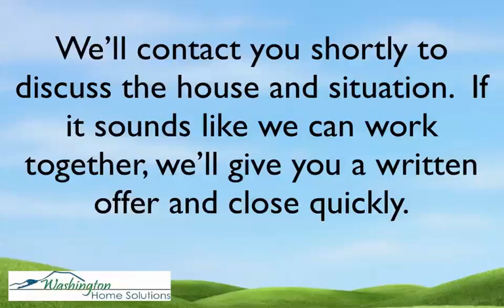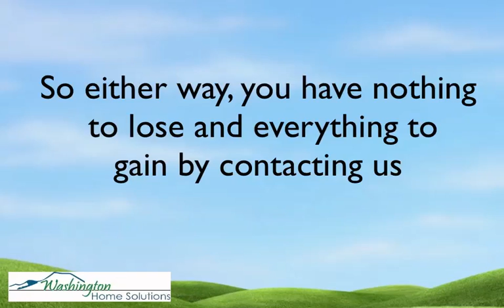Sell Your House Fast Washington - We Buy Houses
- Sell your Washington home fast.  We buy houses in the greater Puget Sound region.  You pay no commissions or fees.  We will buy your home as-is and close on the date of your choice.